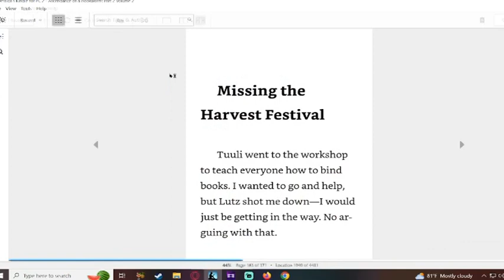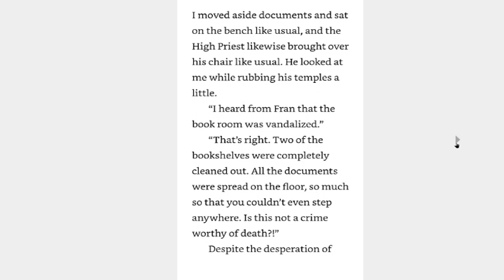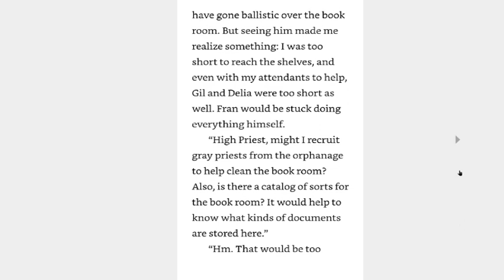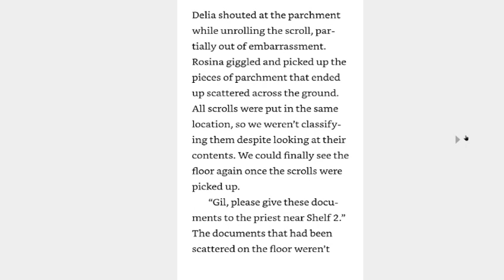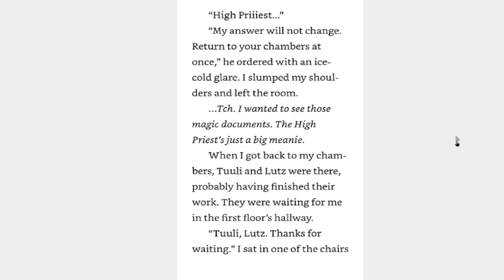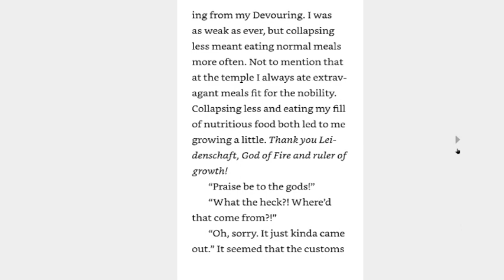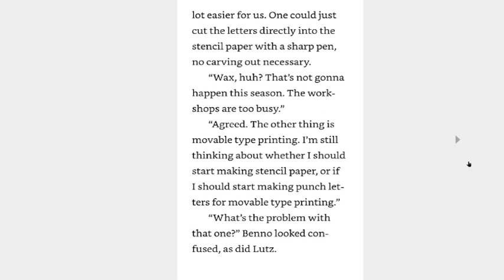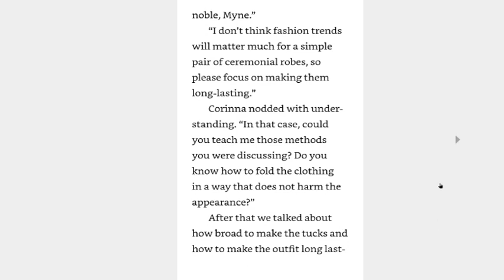Light Novel Reading Ascendance of a Bookworm Apprentice Shrine Maiden Volume 2 part 7